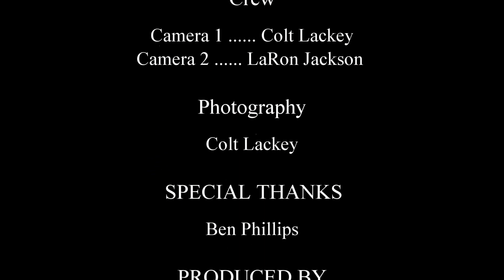Midwest Dragfest 2014 teaser